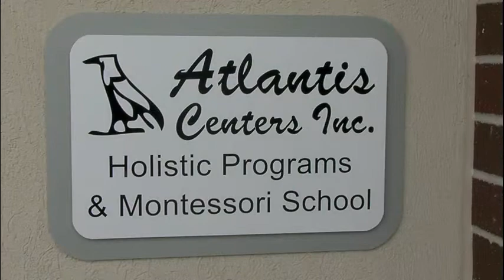Atlantis Centers Montessori School Tinton Falls NJ